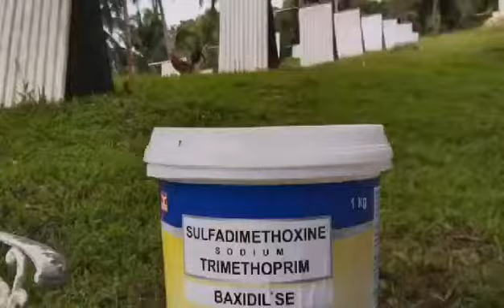Manok nga Pula.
manokan farm.